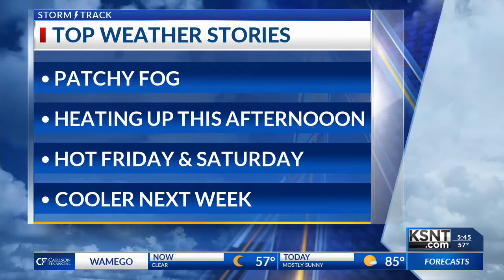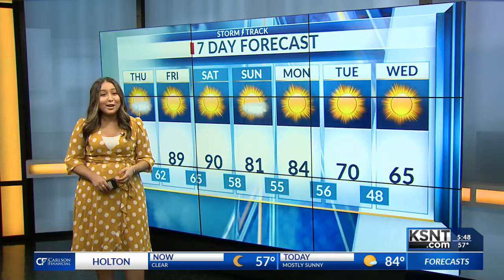Quiet day for weather today with temperatures in the mid 80s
Temperatures warm up today and will be above normal for this time of year. Upper 80s tomorrow approaching 90s in spots around the region.